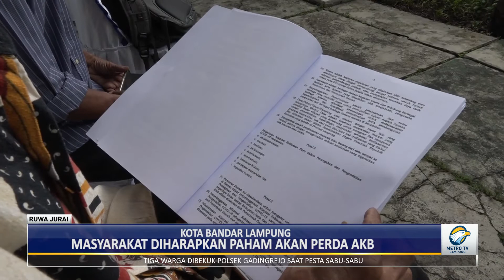Perda AKB Diharapkan Dapat Dipahami Masyarakat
Anggota DPRD provinsi lampung terus sosialisasikan perda tentang adaptasi kebiasaan baru (AKB) dalam pencegahan dan pengendalian covid-19. Salah satunya yang dilakukan ar suparno, yang mensosialisasikan perda kepada warga kelurahan sukamenanti, kecamatan kedaton, bandar lampung.